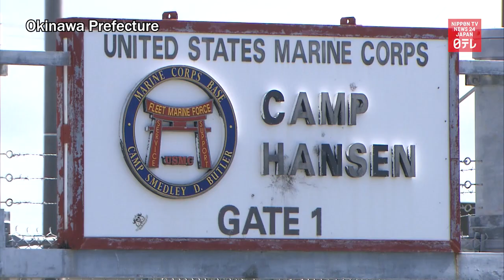Omicron cases increase in Okinawa after COVID cluster at US base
Omicron cases increase in Okinawa Prefecture after a COVID-19 cluster breaks out at its US base.